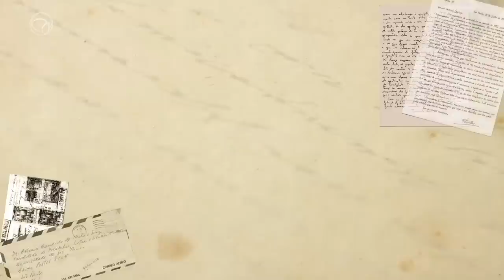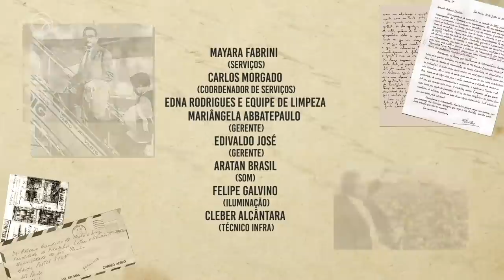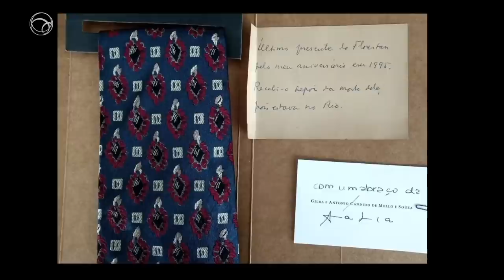Vicente e Antonio: A história de uma amizade | Florestan Fernandes e Antonio Candido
A Sociedade Brasileira para o Progresso da Ciência (SBPC) transmite hoje às 19h30 em seu canal YouTube a peça de teatro virtual “Vicente e Antônio – A história de uma amizade: Florestan Fernandes e Antonio Candido”. A encenação é parte da celebração do centenário do sociólogo Florestan Fernandes, que nasceu no dia 22 de julho de 1920.

A partir das 19h30, ocorre a apresentação da leitura da peça "Vicente e Antonio -- A história de uma amizade: Florestan Fernandes e Antonio Candido". Na sequência, às 21h, o jornalista Fábio Pannunzio media uma roda de conversa ao vivo para discutir o legado de Florestan e a importância dele no século XXI. O crítico literário Roberto Schwarz e o psicanalista Christian Dunker falarão sobre as relações sociais e o momento conturbado que vivemos.

Escrita pelo dramaturgo Oswaldo Ramos Mendes Filho, “Vicente e Antônio” é sobre a amizade de Fernandes com o também sociólogo e crítico literário Antônio Cândido (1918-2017). Uma amizade improvável, pela ordem estabelecida das relações sociais no Brasil. Florestan era filho da imigrante portuguesa Maria Fernandes, uma empregada doméstica, analfabeta, abandonada pelo pai da criança. Ele cresceu em um bairro pobre da periferia de São Paulo, passando por todo tipo de privações, a começar pelo próprio nome.

A ideia da peça de teatro foi do jornalista Fernandes Júnior que guardou toda a troca de correspondências do pai com Candido. Em um encontro no início do ano passado, Fernandes Jr. falou das cartas e sugeriu que Mendes escrevesse uma peça de teatro sobre a amizade dos dois.

Mendes topou o desafio e este ano produziu a peça que, devido à pandemia do coronavírus, não pode estrear ao vivo. Sob a direção de Eduardo Tolentino (primo de Candido), Mendes Filho interpreta o Candido maduro. Caetano O’Maihlan Rodrigues de Oliveira e Silva faz o Candido jovem; Walter Breda de Souza interpreta Fernandes maduro e José Augusto N. Zacché, o Fernandes jovem.

Mendes contou que eles gravaram uma leitura dramática de “Vicente e Antônio” no Teatro Anchieta, do Sesc Consolação, em São Paulo, de forma a respeitar o distanciamento social. “O texto é carregado de humanismo, uma coisa que comove, você tem vontade de chorar”, comentou Fernandes Jr.

O texto de "Vicente e Antonio" é de autoria de Oswaldo Mendes e será lido por quatro atores, sob a direção de Eduardo Tolentino de Araújo, primo de Antonio Candido, e diretor do Grupo Tapa. No elenco, Walter Breda (Florestan Fernandes), José Augusto Zacchi (Florestan Fernandes jovem), Oswaldo Mendes (Antonio Candido) e Caetano O'Maihlan (Antonio Candido jovem), com a participação especial do cantor e violonista Zé Luiz Mazziotti.

xxxxx
Convidamos todas e todos a se associarem e fortalecerem a SBPC! Muito simples e rápido